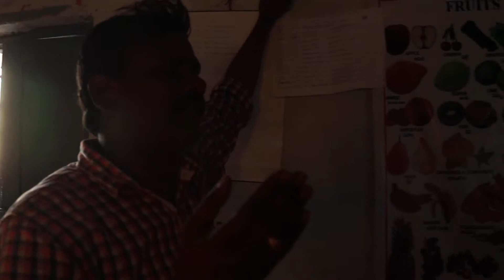Anti-Child Marriage Campaign by MV Foundation in Thorrur Mandal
MV Foundation Volunteers are armed with multiple talents. We were pleasantly surprised to see Mr. Ch.Srinu who not only stopped 29 child marriages in Cherlapalli, Haripirala and Chityala gram panchayats in Thorrur Mandal, Warangal district of Telangana. During the review at the end of the project, we discovered that he was an amazing singer with a golden voice. He got the girls to participate in songs and team building activities to create a support system within themselves. His idea was to empower them using their own abilities. All the girls you see in the group go to school located 8 kms away from their native village. As there is no public transport, the girls take a group auto for Rs.10 everyday. They manage to save for the auto fare by working as agricultural labour on weekends. That is the level of motivation imbibed by Mr. Ch. Srinu , who calls himself as a thread in the garland. He is too modest to pose for photographs. I managed to shoot this video while he was singing. The song is about the atrocities on girls forced into child marriages and how tradition and culture plays a detrimental role in aiding the social evil. You can see the girls giving chorus to his song and can clearly identify with the essence of the song. Mr. Srinu has got a special ability to pause and ask questions to ensure maximum participation from his students. Fondly referred as Srinu Sir, he is also a positive role model for the adolescent boys in the region.